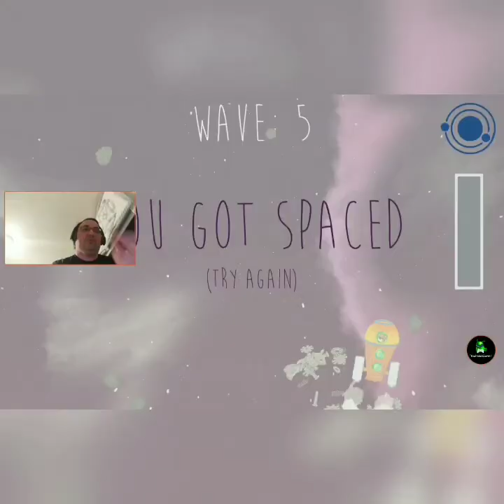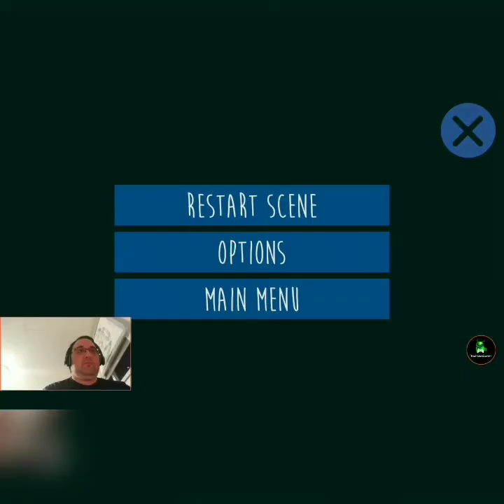Blasting off in I Want To Go To Mars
I play the first game from 15 Minutes of Game. It is... interesting